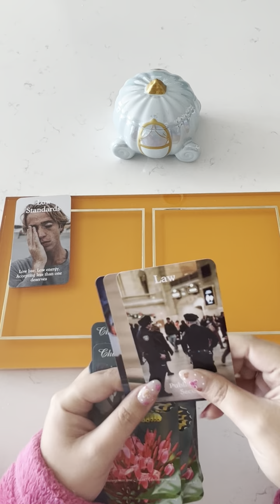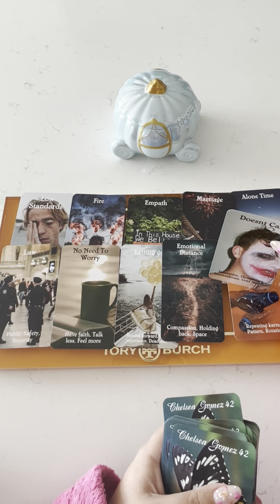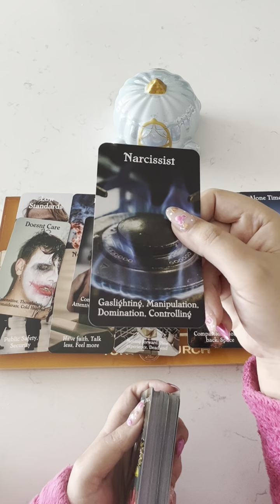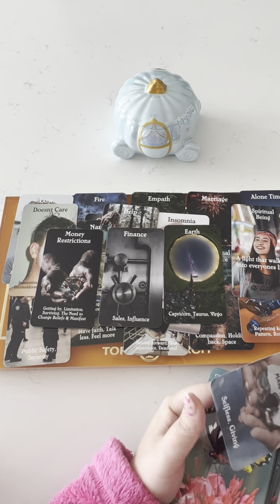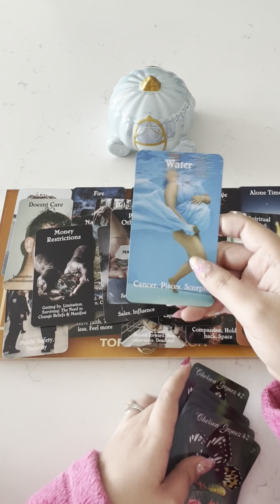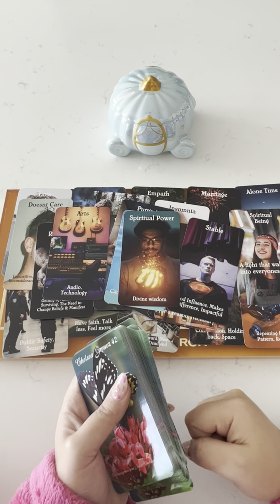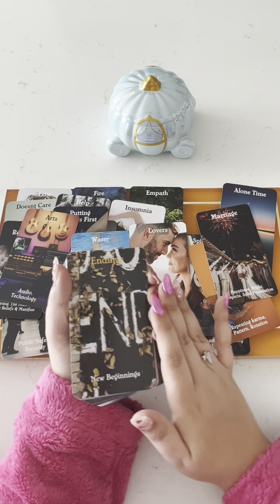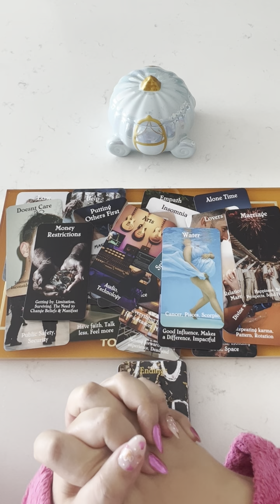⚠️URGENT TWIN FLAME READING ⚠️ You’ll find this in divine timing ⏱️